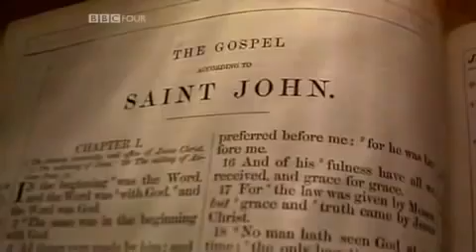Lost Gospels of Bible 8 YouTube